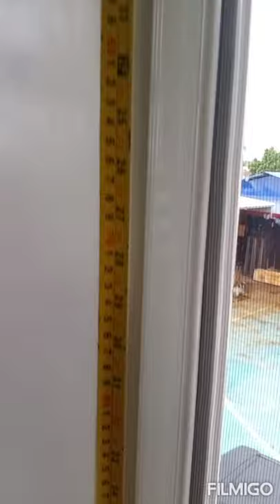How to Measure Correctly the Width and Lenght of Window Blinds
Elegant Blinds Philippines
BY LOSA BLINDS - ( Leader Of Styles and Arts) The No.1 Korean Window Blinds provider in the Philippines since 1983!